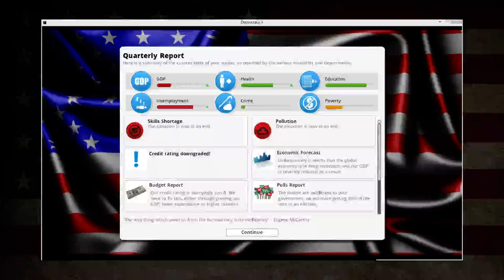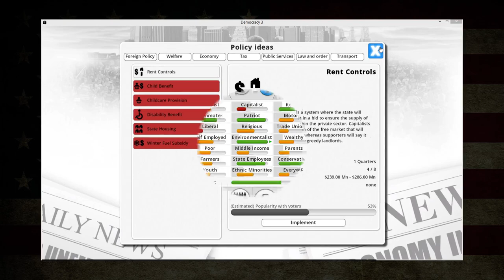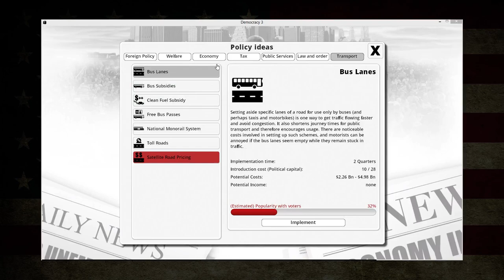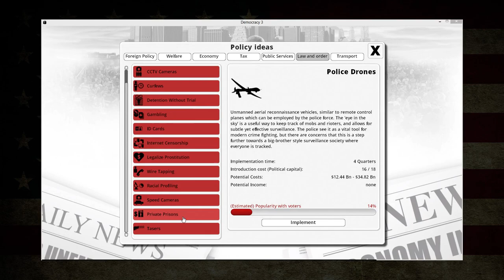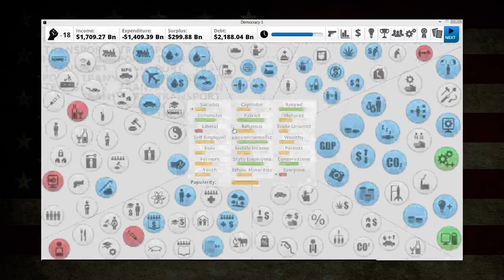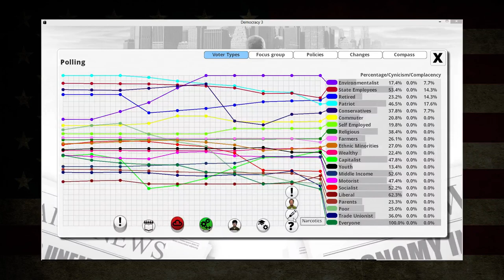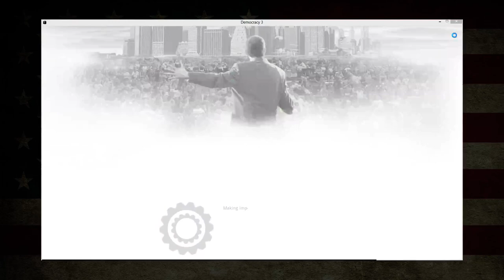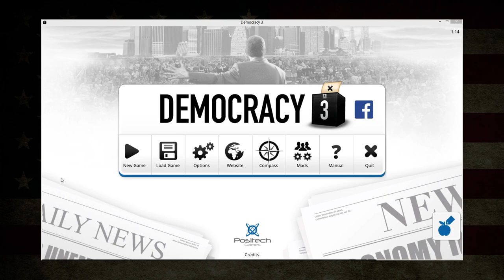Let Me Play: Democracy 3 - The People have Spoken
Hello everyone this is the third episode of Democracy 3.